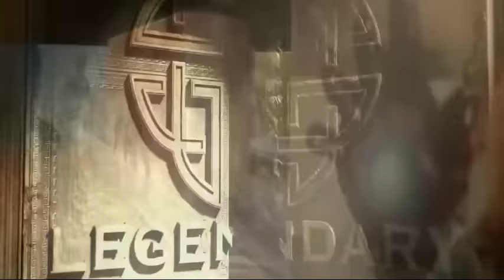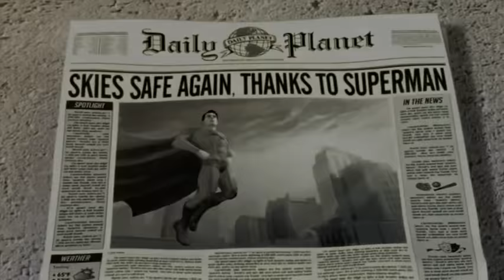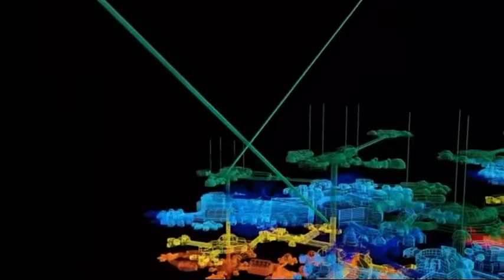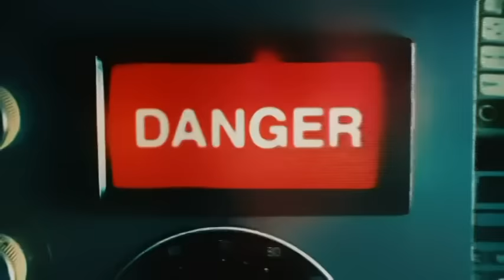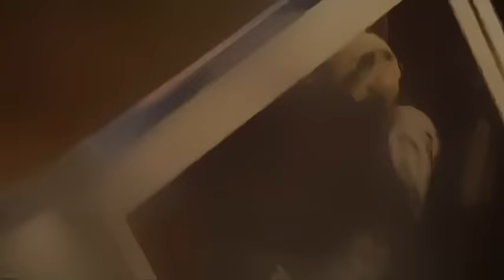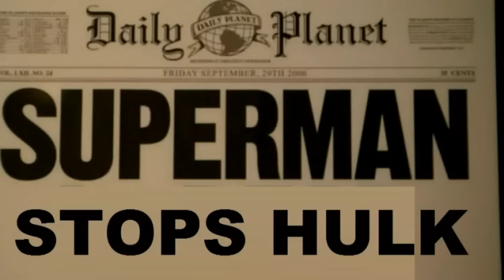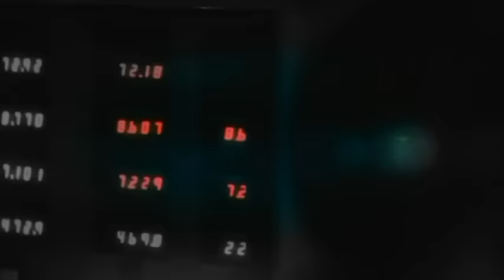SUPERMAN:HULK/BEGINS "Movie"( Re-Upload from 2021) Full Film 48mins with Avengers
Re Uploaded again from 2021 due to you know

Full length film. Created a Hulk Story on why this fight began. Included is Bruce Banner's argument and fight with the Avenger members IronMan and Thor over the Gamma Mutant Project. Hulk destroys both Avengers and destroys the building while secluding himself in the mountains while the Government agents begins to track him. Clark Kent watches the news in The Daily Planet and flies to see the government agency's tactics. Banner remembers his gamma accident and transforms again. Government Jets fight with the Hulk while Superman tries to protect and reason with him to no avail thus culminating in their epic fight. After the fight Banner reunites with the Avengers and stop the Gamma Mutant Project and Bruce Banner embraces his Hulk alter ego while Superman remains guard. I know its hammy but whatever. I made a sequel to this story.
The Hulk vs Superman story leading up to the fight and aftermath i made up just for fan fun. Footage taken from Hulk, Man of Steel, The Incredible Hulk, Superman Returns, Superman 2, Superman 3, Marvel's Avenger Video Game, Ps4 Game Injustice 1 and 2. The begining part of the Fortress was made by BRAIN SYNC as a tribute to Christopher Reeve.

The fight was created by MIKE HABJAN and all credit goes to him although the guy is quite the ASSHOLE but Please watch his channel for all his behind the scenes on this.

All footage is trans formative in nature.

A transformative work is copyrightable and does not infringe on the copyright of the original work
Transformative uses are those that add something new, with a further purpose or different character, and do not substitute for the original use of the work. In United States copyright law, transformative use or transformation is a type of fair use that builds on a copyrighted work in a different manner or for a different purpose from the original, and thus does not infringe its holder's copyright

No Profit is being made from this video. it is just fun fiction for Comic Book fans as myself. Superman is property of Warner Bros, Dc comics. Hulk is property of Marvel Comics and Disney.